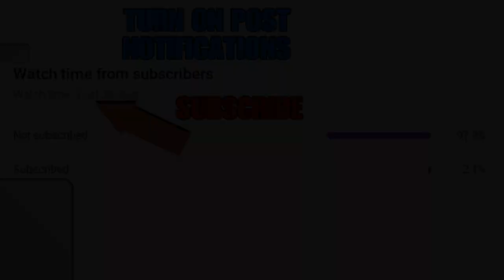Make $2,500,000 Per Minute *SOLO* Money Glitch In Gta Online! (No Requirements) GTA 5 MONEY GLITCH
This is a solo unlimited casino chips glitch on gta 5 online ps4/xbox/pc 2020, Make $2,500,000 Per Minute *SOLO* Money Glitch In Gta Online! (No Requirements) GTA 5 MONEY GLITCH

*NEW* ITS BACK! SOLO EASIEST/FASTEST MONEY GLITCH GTA 5 ONLINE GLITCH WORKAROUND PS4/XBOX, solo public session by yourself ps4/xbox/pc
“FASTEST METHOD” SOLO EASIEST MONEY GLITCH SOLO CAR DUPE GLITCH GTA 5 ONLINE PS4/XBOX ITS BACK! EASIEST AND FASTEST SOLO MONEY GLITCH IN GTA 5 ONLINE SOLO CAR DUPE PS4/XBOX *NEW* WORKAROUND SOLO MONEY GLITCH FAST AND EASY SOLO CAR DUPE GLITCH GTA 5 ONLINE PS4/XBOX SOLO MONEY GLITCH GET MILLIONS FAST RIGHT NOW GTA 5 ONLINE PS4 /XBOX *NEW* SOLO MONEY GLITCH EXTREMELY EASY GTA 5 ONLINE CAR DUPLICATION GLITCH PS4 /XBOX  Fast and Easy. In today's video i'm gonna be showing you a tutorial on How to Make Money Fast and Easy by Doing The New Solo Car Duplication Glitch in GTA 5 Online after Update 1.50 Casino DLC | Solo Money Glitch | Grand Theft Auto 5 Solo Car Duplication Glitch | GTA 5 Online Money Farm Glitch | Solo Money Glitch in GTA 5 Online in PS4 | Solo Money Glitch in GTA 5 Online in XBOX, afk money and rp glitch working 2020, $995K per minute, no requirements, ps4/xbox/pc 1.50, 1.5 solo